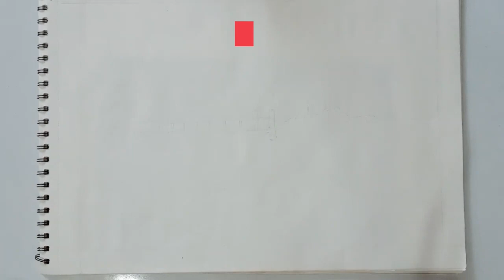Class X Landscape sketch